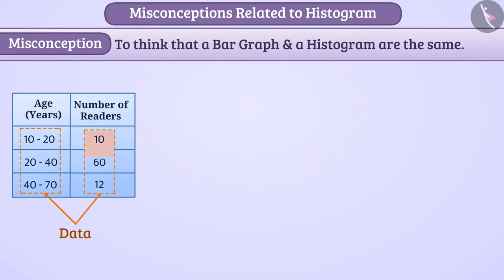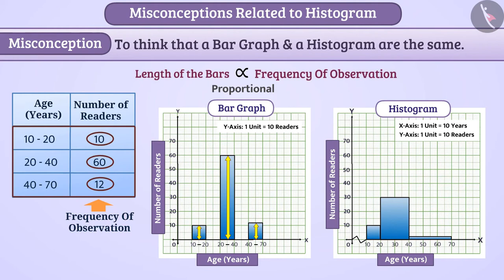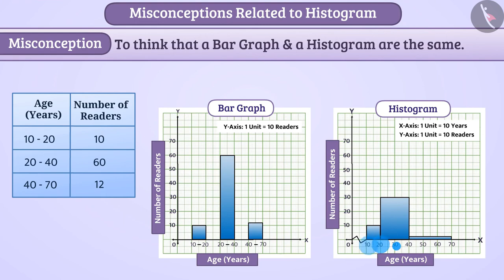Class 9 maths chapter 14 - "Statistics" (Part 14) cbse ncert